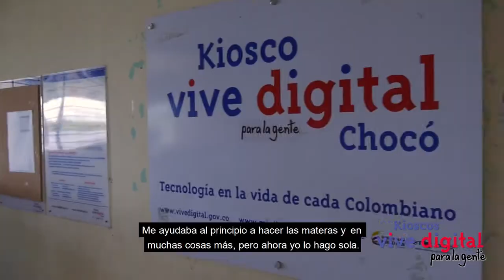Reciclaje responsable para emprendedores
Desde la vereda de Istmina, Municipio de Panamacito, departamento del Chocó. Nos encontramos con Paula María Micorta, una joven  quien gracias a la ayuda del Punto Vive Digital ubicado en su vereda es hoy una protectora y cuidadora del medio ambiente de su  comunidad, por medio del reciclaje responsable.